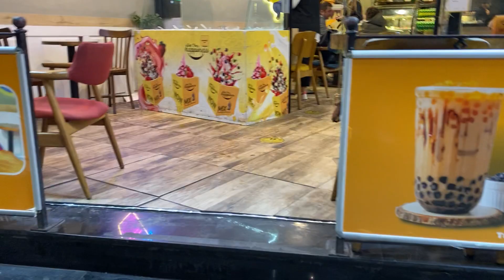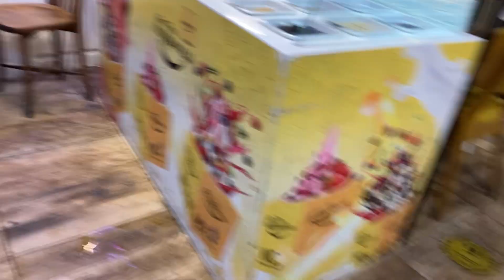13 janvier 2023